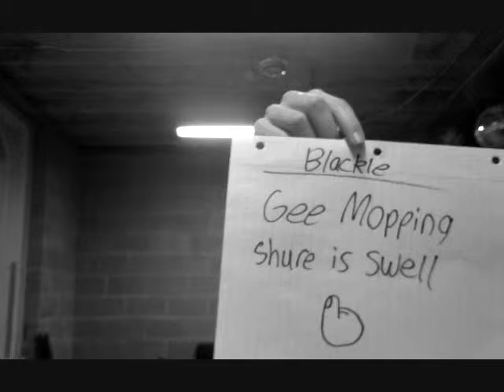Leave it to Blackle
A Racist Black and White Film about the life of a boy named Blackle
(we mean no ofence with this video)